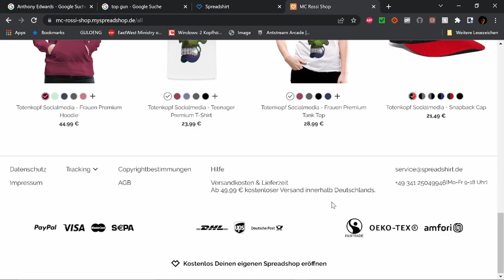Best of Twitch Januar 23 W 4 V 1